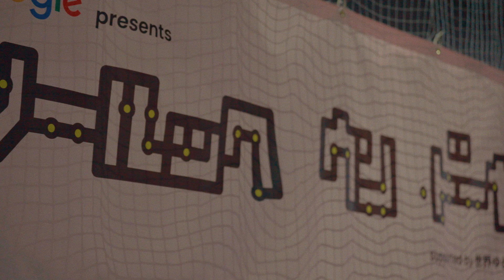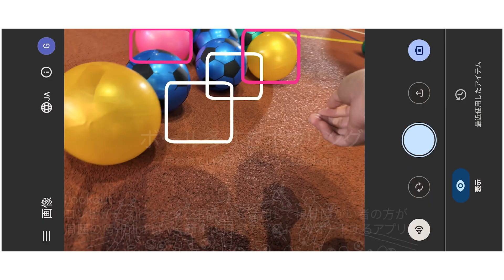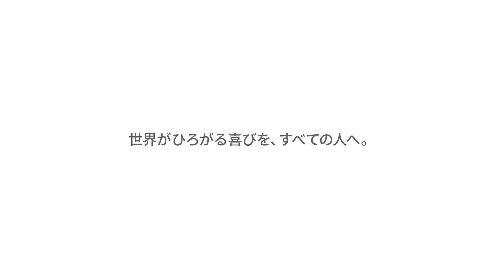Project Guideline: 見える人も、見えない人も。テクノロジーを使ってみんなで楽しむ「ノールック運動会」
Project Guideline は、視覚障がいのある方が、AI の力で一人で自由に走ることを可能にすることを目指す Google の研究開発プロジェクトです。

スポーツに触れる機会がどうしても限られてしまいがちな、視覚障がいのある子どもたち。そこで Project Guideline は 2024 年 11 月、年齢・性別・運動神経に関わらず、だれもが楽しめる新スポーツを提案する一般社団法人世界ゆるスポーツ協会（通称：ゆるスポ）とコラボレーション。体を動かす楽しさに触れ、ご家族など周囲の方々と一緒に気軽にスポーツを楽しむきっかけを作れないかという思いから「ノールック運動会」を開催しました。

Google の研究プロジェクトや AI によるアクセシビリティ機能を活用した新スポーツの数々を考案。晴眼者は目隠しをし、全員が「見えない」状態で参加しました。

「Project Guideline 親子対決」
地面に引かれた色のついたラインを AI が認識し、音を頼りに線から逸れることなく走れるようにする Project Guideline を利用して、視覚障がいのある子どもと晴眼者の親が真剣勝負で競走。

「チャンバラちゃん」
線の両側からスタートし、Project Guideline の音と「〇〇ちゃん」と互いを呼びあう声を頼りに位置を把握、痛くないスポンジの刀でチャンバラ対戦。

「ボール多すぎボウリング」
コンピュータ ビジョンと生成 AI を活用して視覚障がい者の方が周囲の情報をすばやく簡単に把握できるようサポートするアプリ Lookout を活用。様々な種類のボールの中からサッカーボールだけを見つけ出し、味方のコーラー（ピン）に向かって投げた数を競い合う。

「サングラス鬼」
Lookout を使った鬼ごっこ。チーム内でサングラスをかけたメンバーとめがねをかけたメンバーに分かれ、一人でも多くのサングラスを見つけたチームが勝ち。

見える人も見えにくい人も見えない人も、運動が得意な人もそうでない人も、テクノロジーを使ってみんなで楽しめるスポーツイベントとなりました。そこには、テクノロジーを通じて、すべての人に世界がひろがる喜びを感じていただく一助となれれば、という願いがあります。

Project Guideline では、視覚障がいのランナーの方がどなたでも体験できる定期走行会プログラムを各地で実施しています。それによって、より多くのランナーの方に、自由に、一人で走れる体験をしていただき、 Project Guideline をよりよい技術としていくためのご意見をいただける環境を作っていきます。

同様に Project Guideline を施設に導入し、視覚障がいのあるランナー向けのプログラムを提供する自治体や団体のパートナーも募集しています。走行会への参加方法やパートナー募集など、プロジェクトの詳細は Project Guideline のウェブサイトをご覧ください。

視覚障がいのある方向けの音声ガイダンスに対応した動画はこちらから視聴ください。